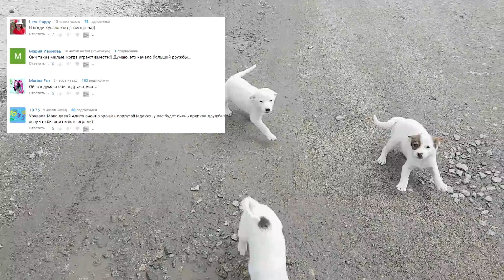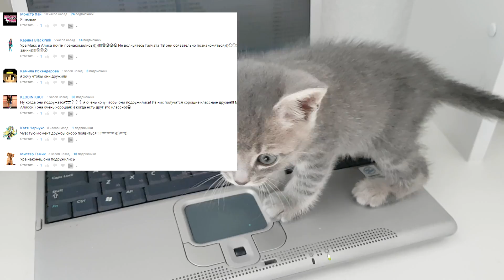Самые прикольные щенки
Самые прикольные щенки. Давайте поможем им. Ведь чужих деток не бывает!